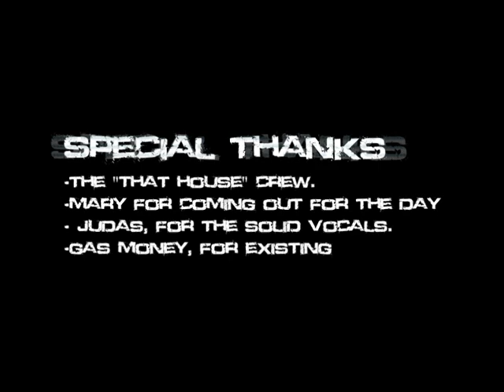Hunt's End (Chris62's 4th Annual Horror Festival Entry)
A young woman learns that she's the target of a dangerous man. Will he fulfill his wish, or will she do what is necessary to survive?

- This was a project that got filmed early summer of 2012, with editing not officially happening until later into the summer. While Mary (who plays Cassie) was not a stranger to the camera, the others were, at first, nervous to a degree, but got right into their necessary parts.

It only took a day to shoot, but this was to hopefully rely more on editing effects and color-based symbolism. Overall, I really enjoyed doing this, my first serious live-action project in four years. Here's to more of them.